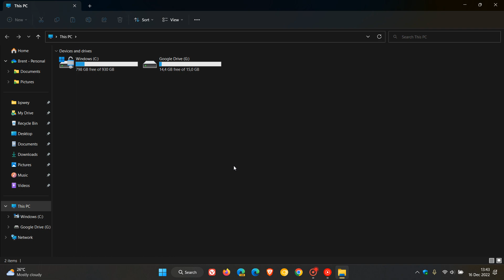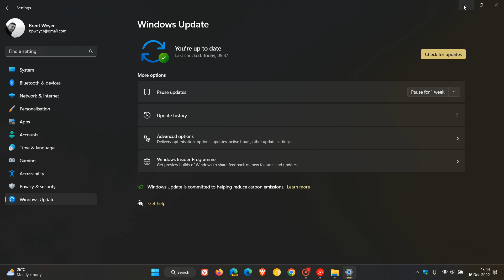UPDATE Slow file copy performance in Windows 11 22H2: Microsoft is still working on a fix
Previously, Microsoft had confirmed 40% slower performance when copying large files in Windows 11 22H2 Earlier this week, Microsoft released Windows 11 Dev Build 25267 This version "Fixed an issue where restartable copies of a file with alternate data streams were hanging frequently in the latest Dev Channel builds."